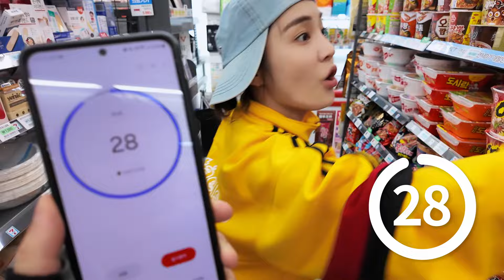편의점 30초 안에 털기!! ㅋㅋㅋㅋ -홍팸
30초 동안 편의점 꿀맛 조합을 찾아라!!!